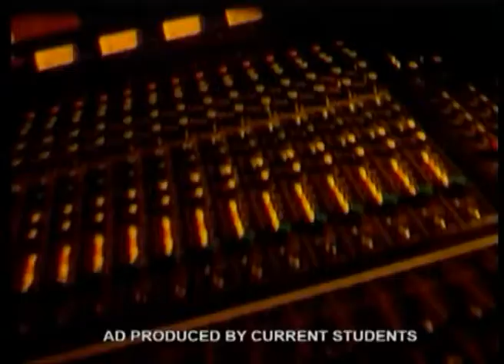Welcome to ACIT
In todays interconnected world increasing emphasis is placed on the role of information technology. From multi-million dollar business strategies to research and development, the need for expert knowledge in I.T. And business is constantly expanding. ACIT has been creating world class I.T. professionals since 1995.